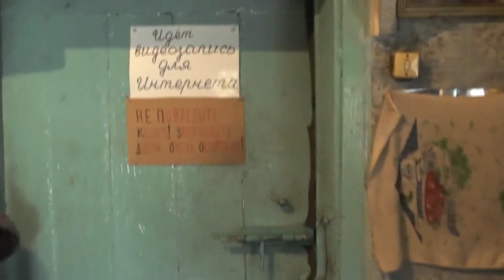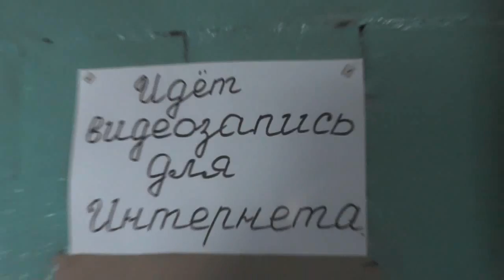Торговля молочным, что и по чём от коровы-кормилицы… и не только детей. 20. 04. 2017